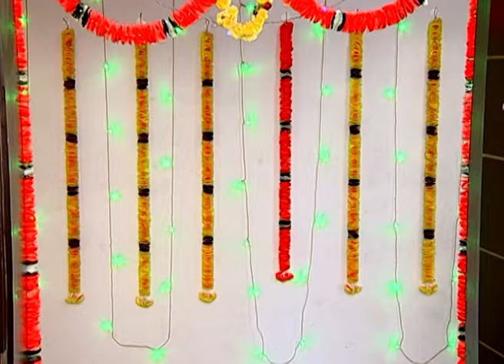Baa Nanna Sangeetha - Kannada Serial - Full Episode - 145 - Triveni, Vijaya Kashi - Zee Kannada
This programme focuses on the changing dynamics of sisters - Sangeetha and Sitara. However their life takes a sudden twist when they get married in the same family.